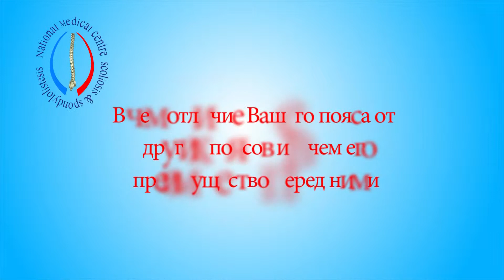The Lumbar Vertebral Belt (LVB)8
Лечебный пояс lumbar vertebral belt (LVB) предназначен для лечения и профилактики развития патологии спондилолистез. Данная патология возникает в следствии увеличения амплитуды движения позвонков в поясничном отделе. Контроль за амплитудой движения позвонков осуществляют передняя длинная связка позвоночника и уровень внутри брюшного давления. Любая форма и степень повреждения связки приводит к увеличению амплитуды движения позвонка, что вызывает боль в нижней части спины и ноге.
 Лечебный    пояс     LVB     повышает    уровень  внутрибрюшного давления и, тем самым, востанавливает контроль за амплитудой движения позвонков. Ни один из существующих на рынке лечебных и профилактических поясов не выполняют данную функцию. В этом смысле предлагаемый нами пояс является уникальным.
             Лечебный пояс LVB сделан из гибких материалов. Он не ограничивает подвижность в поясничном отделе и не вызывает атрофию мышц спины. Вставки  сделаны из мягкого материала и расположены  по диагонали. Подобное размещение вставок позволяет избежать давление пояса на позвоночник у людей, страдающих сколеозом.
              Избежание давления на позвоночник, является неотъемлемым условием лечения патологии спондилолистез.
   Одев пояс, человек уже с первых минут чувствует эффект его воздействия: снижается уровень боли, улучшается походка, возрастает гибкость спины.
Лечебный процесс длится  до восьми недель.
Людям, занимающимся физическим трудом, людям, страдающим сколеозом, военнослужащим и спортсменам лечебный пояс LVB рекомендуется в качестве профилактического средства, предотвра-щающего развитие патологии спондилолистез.

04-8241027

צילום ועריכה יניב ביטון 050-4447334
Break Point צילום והפקות